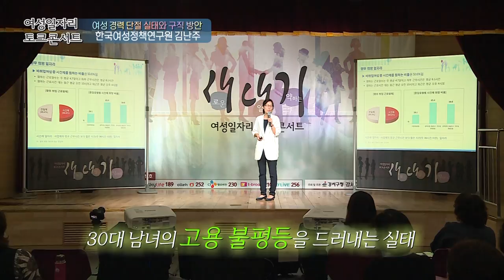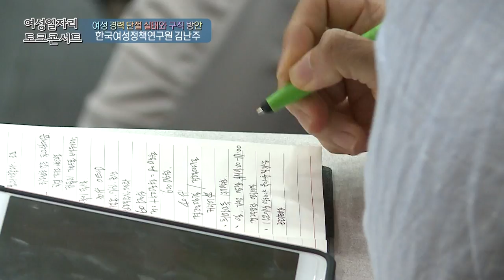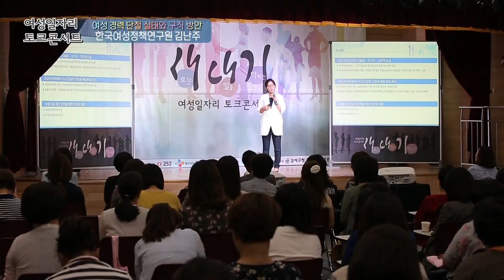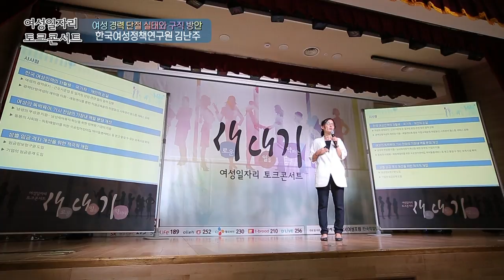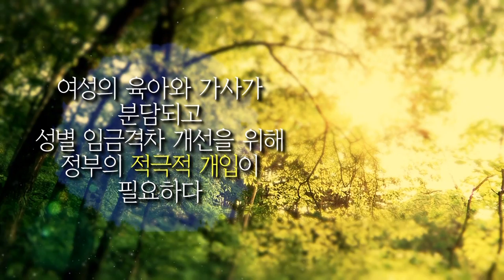[여성일자리 토크콘서트 170914] 경력단절여성의 실태와 구직 방안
◎ 여성일자리 토크콘서트
- 주제 : 경력단절여성의 실태와 구직 방안
- 강사 : 김난주 한국여성정책연구원